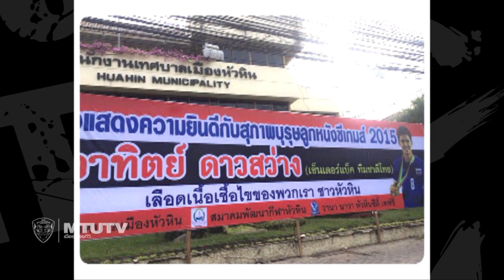MTUTD.TV อาทิตย์ ดาวสว่าง เล่นฟุตบอลให้ดีว่ายากแล้วนั้นการรักษามาตรฐานไว้นั้นยิ่งยากกว่า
MTUTD.TV เมืองทองทีวี บทสัมภาษณ์ " แบ็ค อาทิตย์ ดาวสว่าง " หลังจากคว้าแชมป์ซีเกมส์ 2 สมัยติดต่อกัน " เจ้าแบ็คได้กล่าวว่าการเล่นฟุตบอลให้ดีว่ายากแล้วนั้น แต่การรักษามาตรฐานตัวเองไว้นั้นยิ่งยากกว่า, และวันอาทิตย์นี้เจ้าตัวจะได้ลงสนามพบกับสโมสรเก่าของตัวเองอีกครั้ง ในศึกดาร์บี้แมตช์แจ้งวัฒนะ” รับมือ ทีโอที เอสซี อาทิตย์ที่ 21 มิ.ย.นี้ เจ้าตัวมีความทรงจำกับสโมสรทีโอทีมากๆเพราะว่าเป็นสโมสรแรกที่ให้โอกาสแบ็ค อาทิตย์ เล่นฟุตบอลอาชีพอย่างเต็มตัวในวัยแค่ 16 ปี และเป็นสถิตินักฟุตบอลไทยลีกที่อายุน้อยที่สุดที่ลงสนามยาวมาจถึงปัจจุบันนี้ครับ